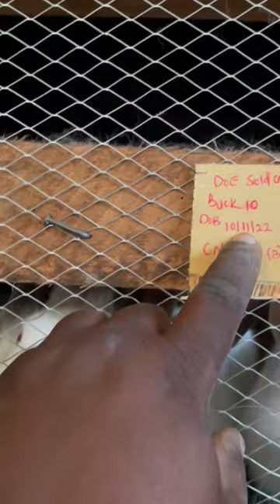Cute California rabbit bunnies